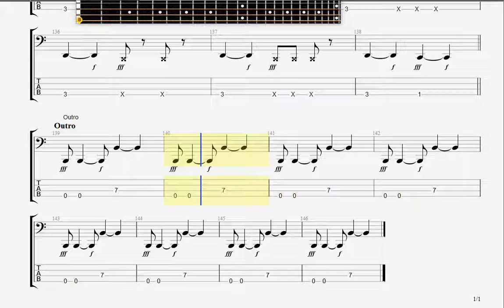Coal Chamber Big Truck BASS GUITAR TAB